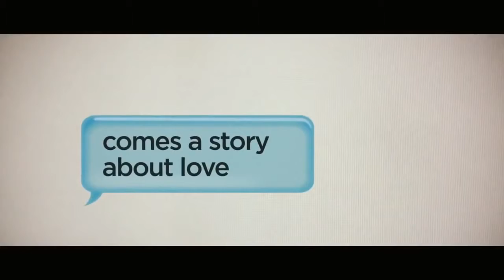Love, Rosie Official Trailer